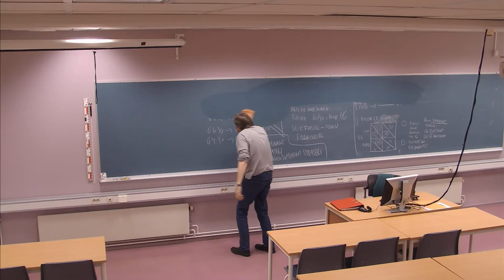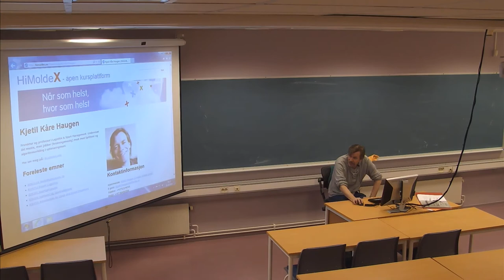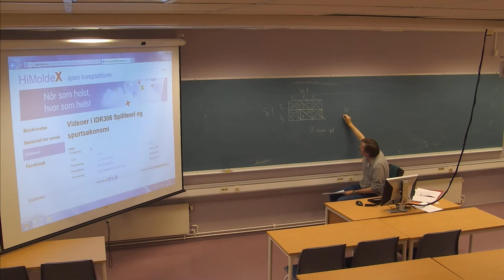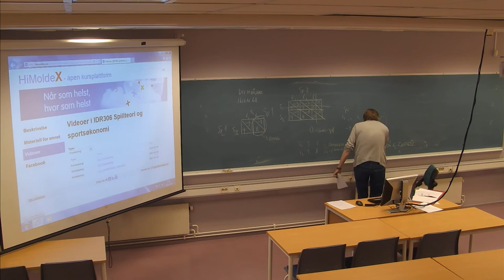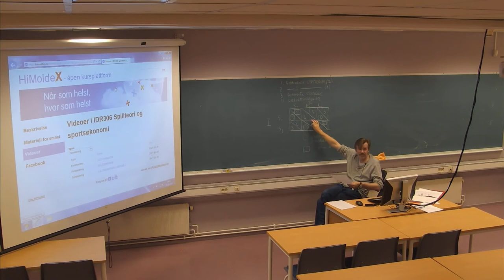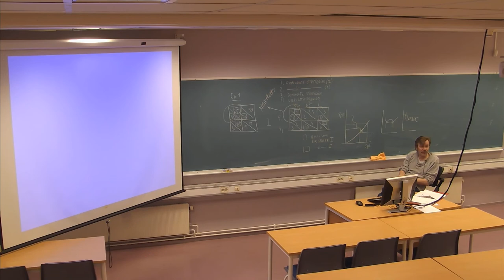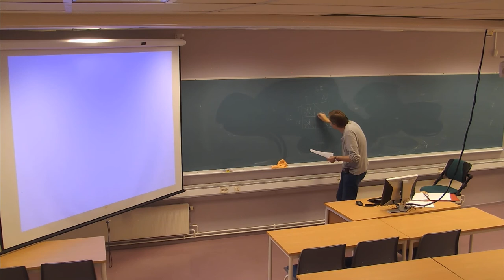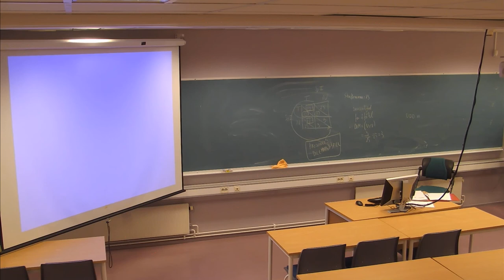01-F-04 Forelesning IDR306 (21. okt. 2014)